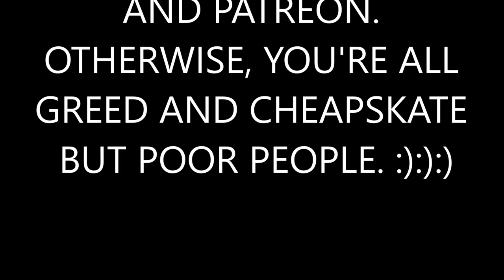ADSA's Event of Inauguration of Mascot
Today is an inauguration of mascot of mine. Once was Paintbrush, now is Flower for this year until now.
In case of you know, I did the voice of those three. Myself, Paintbrush, and Flower. Sorry, my voice is a little bit weird.
Flower © @BFDI
Paintbrush © @AnimationEpic